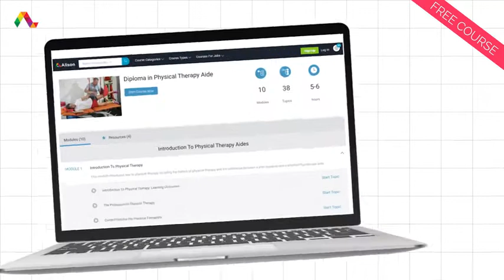FREE | Diploma in Physical Therapy Aide | FUNNY CRAZY FAILS | weight loss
Diploma in Physical Therapy Aide

This free online diploma course shows you how to support the treatment of physical therapy patients as an assistant.
 Publisher: SkillsCommons
This course teaches you how to help patients improve their mobility and manage pain and other chronic conditions. A physical therapist aide plays an essential role in helping patients recover from injuries. This course identifies the function of different parts of the human body and provides techniques to help them to recover and strengthen. Physical therapists require these skills and we explain how aides support them in this important work.
This course begins with an overview of the history of physical therapy and lays out the differences between a physical therapist and a physical therapy aide. We describe career opportunities and outline the skills required to complete the daily work of a physical therapist and therapy aide. We provide some important medical technology and examine the general equipment used in physical therapy before explaining the use of orthotics. We also study the treatments for common medical disorders, including elbow range of motion (ROM) impairment and different forms of modality and ways to increase mobility, like ice massages. The course then investigates the basic structure and function of the human body, including the different types of muscle tissue and common cardiopulmonary pathologies. We lay out the difference between the axial and appendicular skeleton. We then show you how to correctly turn and position the patient and include tips for lifting and 'scooting' transfers. You will also learn about pressure ulcers and bed mobility. Finally, we cover therapeutic exercise techniques, agents and modalities ranging from the use of crutches to hydrotherapy. You can protect yourself and your patients from injury by learning the different methods for transferring them to and from chairs, beds and wheelchairs. The different therapeutic exercises provided by this course can help your patients to recover and regain full use of their bodies. This course describes the day-to-day work of a therapy aide and the traits that might make you good at this rewarding job so sign up to gain a valuable new skill that can enable you to help others.